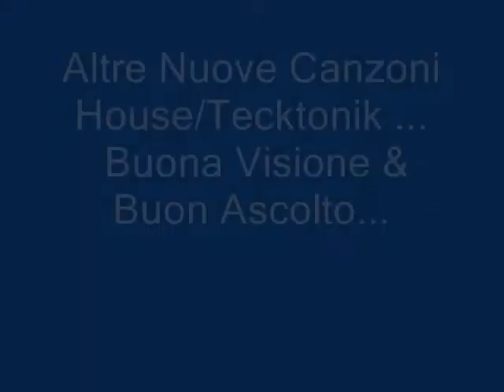Best Tecktonik Music